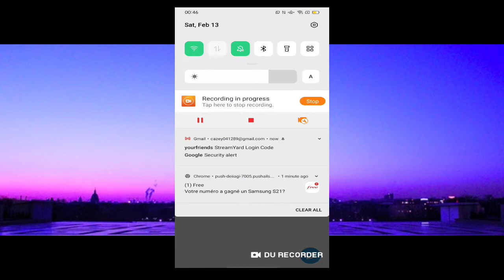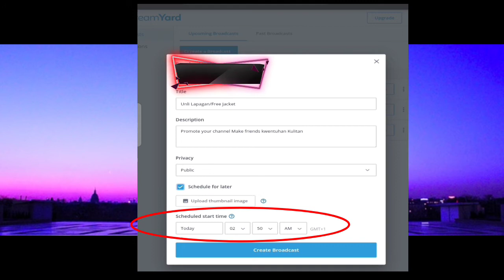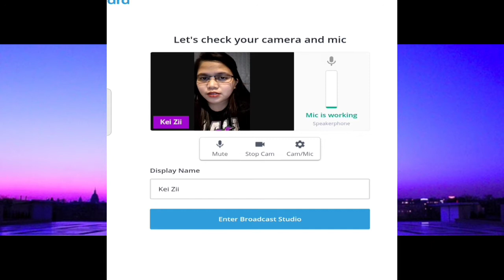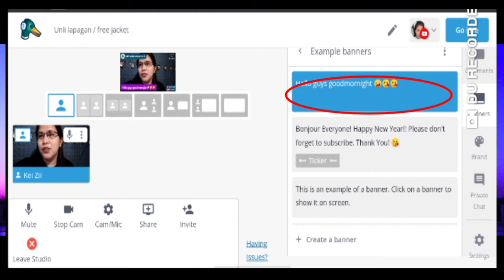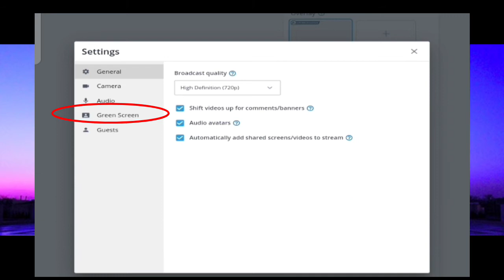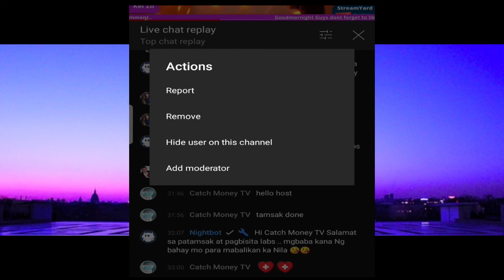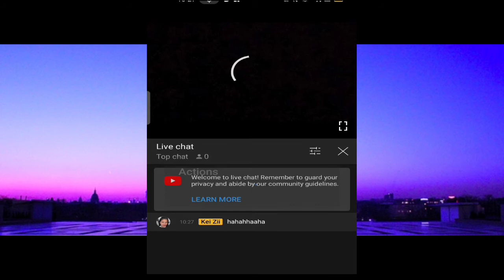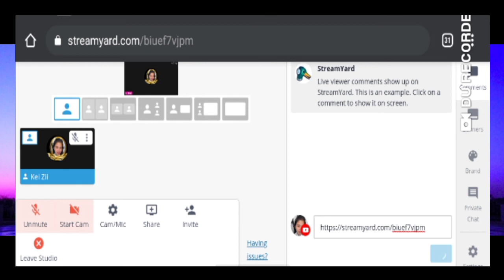COMPLETE Streamyard Tutorial: How to Live Stream Like a PRO!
I am a Filipina working and living here in Paris.

My CHANNEL is all about my TRAVELS and Tutorials..

I do a lot of things in my channel like,
PLAYING GUITAR and UKELELE,
VIDEO TUTORIALS, UKELELE AND GUITAR TUTORIALS, TRAVEL VIDEOS, VLOGS
and SHARING MY PERSONAL EXPERIENCE as a Filipina WORKER here in Europe.

But now I am focusing on my Tutorials.